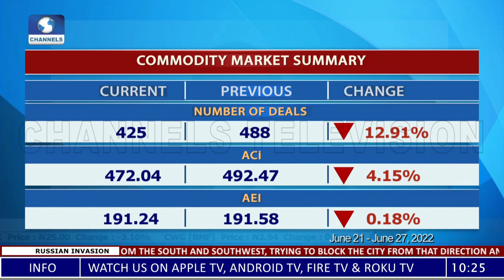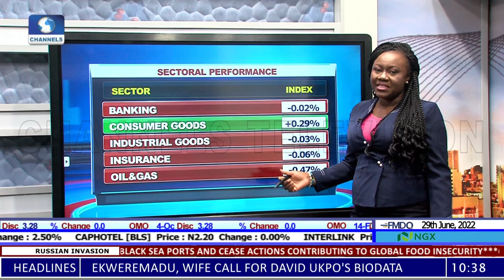NGX CEO Roundtable Meeting, AFEX Commodities Market, London Market Report +More |Business Morning